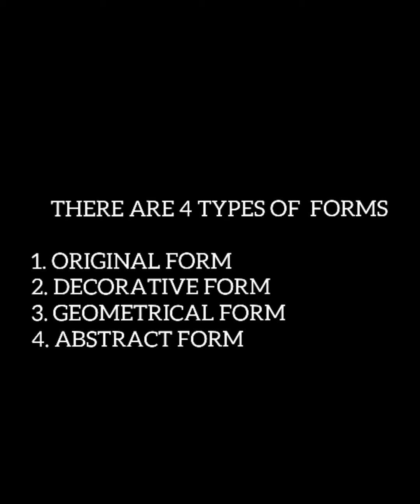Online Drawing Class | 3rd std kids | Easy Drawing | srutijacreation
Helps for student & teachers